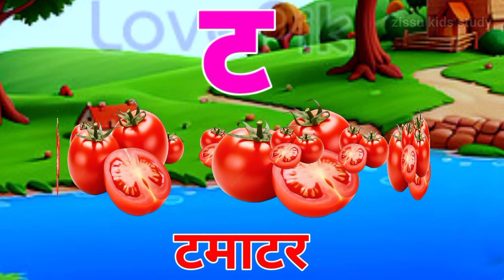ka se kabutar kha se khargosh, ka kha ga gha, क से कबूतर, ख से खरगोश, हिंदी वर्णमाला, क ख ग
your query :
Hindi Varnmala
Nursery rhymes
हिंदी वर्णमालागीत
हिंदी स्वरब्यंजन
हिंदी बालगीत
बालगीत
zissu kids study
hindi varnmala geet
hindi varnmala
हिंदी वर्णमाला
Hello Friends,
@ChuChu TV Nursery Rhymes & Kids Songs
@Naima study
@ChuChuTV Hindi
@Infobells Hindi
@Chhotu TV